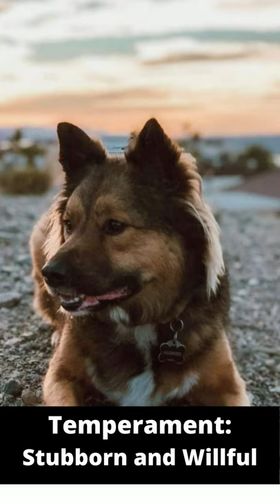German Shepherd Border Collie Mix, Is It Worth Owning?